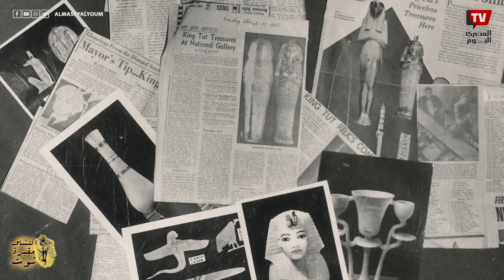أسرار الملك الذهبي | الحلقة الثالثة | الوجه الآخر لمكتشف توت عنخ آمون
أسرار الملك الذهبي هو برنامج توثيقي و تاريخي لأهم اكتشاف أثري في تاريخ البشرية وهو اكتشاف مقبرة توت_عنخ_أمون ويلقي الضوء علي الأبطال الذين بقوا في الظل برغم أدوارهم العظيمة في الكشف وفي الحفاظ علي كنوز المقبرة .وتحتفل مصر والعالم بمرور ١٠٠ عام علي الاكتشاف الكبير .
إعداد فادي فرنسيس
إخراج شادي فرنسيس
للاشتراك في قناة «المصري اليوم» على يوتيوب: